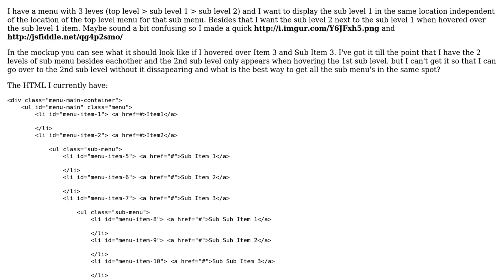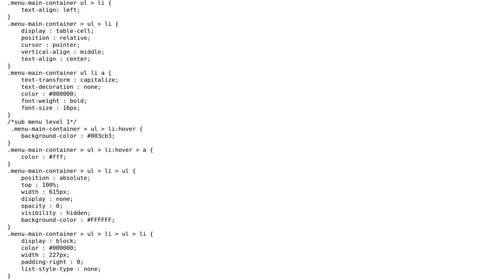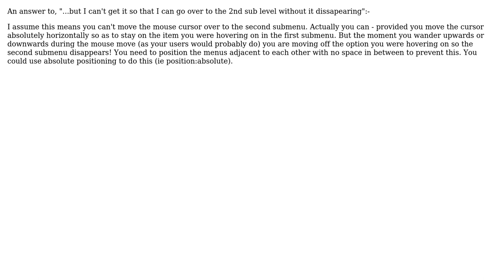Sub menu in specific location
With thanks & praise to God, and with thanks to the many people who have made this project possible! | Content (except music & images) licensed under CC BY-SA | Music | Images & others | With thanks to user Liam de Haas user GuyH and the Stack Exchange Network Trademarks are property of their respective owners. You are responsible for your own actions.